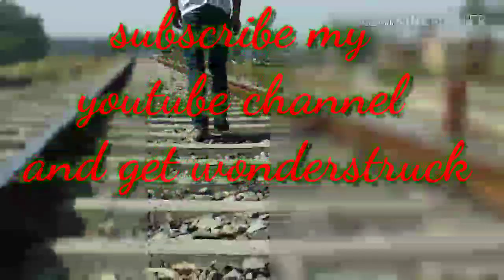Na jao hum se door